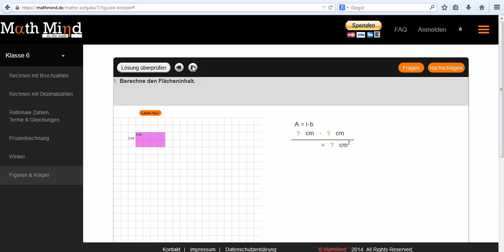Figuren & Körper HD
Schüler der 6. Klasse lernen hier den Flächeninhalt von Figuren zu berechnen. Dazu setzen sie die Maße in die Formel ein und das Ergebnis wird dann vom System überprüft.